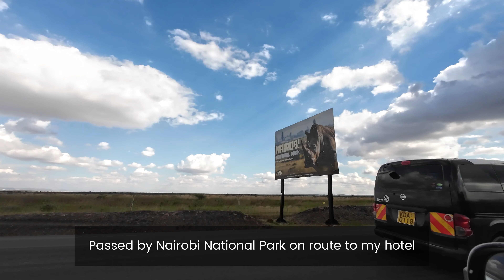My Kenya Adventure (Day 1) - Travel Thursday.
Flight from Johannesburg to Nairobi (passing through Zimbabe, Mozambique, Tanzania) on Airlink. Overnight stay at Tamarind Tree hotel in Nairobi.